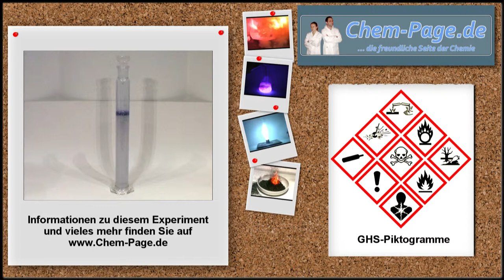Blue Bottle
Methylenblau wird mit einer Glucoselösung reduziert und in die farblose Leukoform überführt. Die Leukomethylenblau-Lösung wird mit Sauerstoff versetzt und geschüttelt, wobei der Farbstoff wieder oxidiert wird.